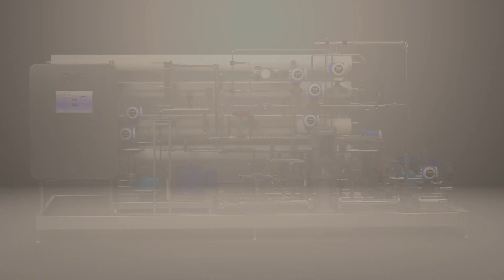Beer and beverage concentration with Revos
Revos - a compact, economical and energy-efficient beer and beverage concentration system;

* Up to 80% lower transport costs due to reduced concentrate shipping volumes for rehydration at bulk packaging facilities or at points of sale

* Saves valuable floor space at the point of sale, such as bars and restaurants, by rehydrating concentrate only at the time of serving

* Preserves the flavour profile, aroma and alcohol content of the original beer or beverage due to low-temperature, patented two-pass processing

* Highly versatile system for beer and beverage concentration with options for dealcoholization, dearomatization and production of neutral malt bases.

Curious to see how it could maximize your own business?